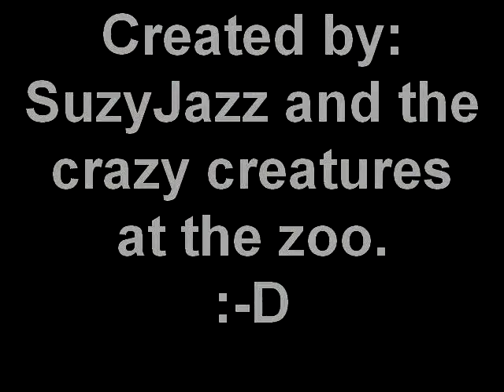Family Day @ Cleveland Metropark Zoo 1/18/10